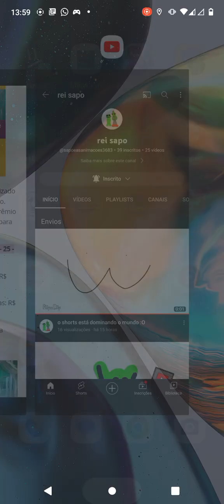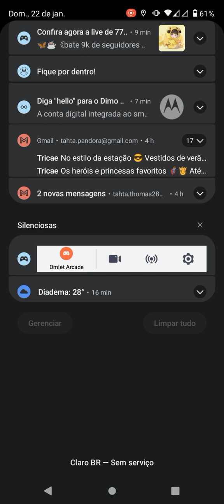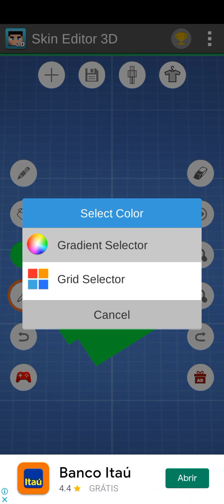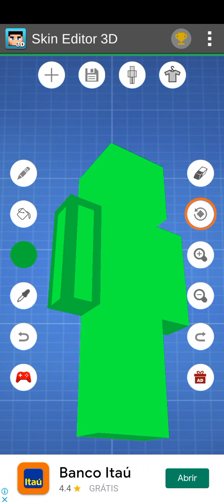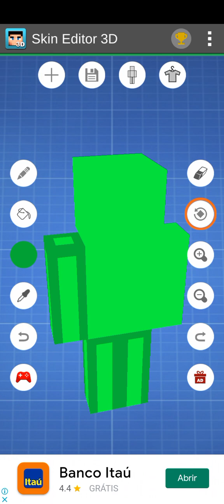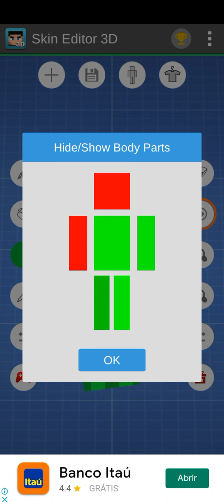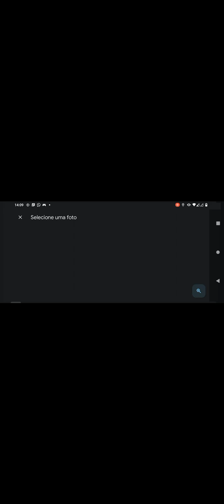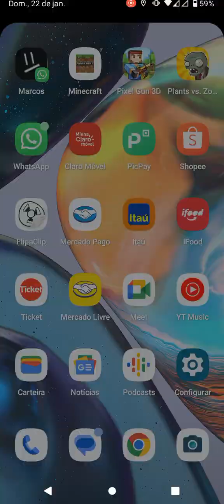criando skins: EP 5 rei sapo slime